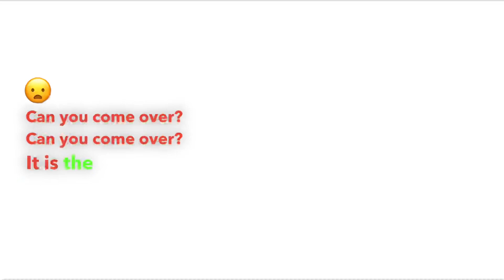“Midnight Hour” by “M I C A H” prod. By @NKMusic